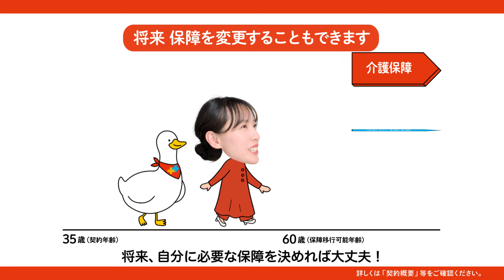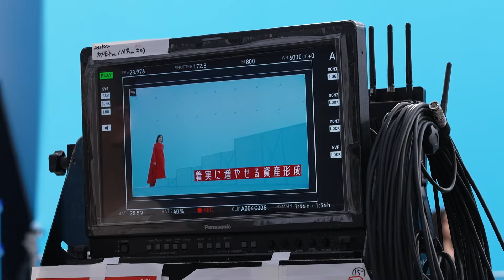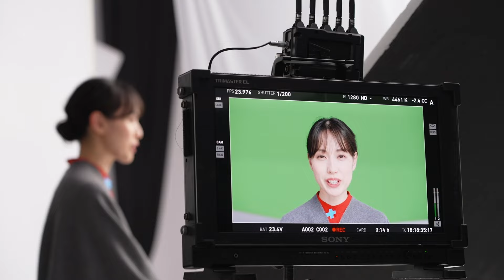戸田恵梨香、16歳で働き始めてお金を大事にしてきた／アフラックCM＋インタビュー＋メイキング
新商品‹資産形成と保障のハイブリッド ツミタス›新TV-CM・WEB ムービー！アフラック新商品CMに女優 戸田恵梨香が出演！初めて加入した保険であるアフラックのCM出演に喜び。‹ツミタス›を機に「資産形成をもっと身近な存在にしたい」と決意。

TV-CMでは、多くの人が抱えている見通しのきかない未来への不安を描き、「着実に増やせる資産形成」と「あとから選べる保障」が一つになった‹ツミタス›が、その不安を解消する「堅実で柔軟な安心」を提供する革新的な商品であることを印象的に伝える。

WEBムービーでは、‹ツミタス›の特長を、アフラックダックと戸田が掛け合い方式で分かりやすく紹介。見通しのきかない未来に対する漠然とした不安はあるものの、なかなか行動に移せていないという方でも、‹ツミタス›で一歩を踏み出してみようと思っていただける親しみやすい内容となっている。

仕事と子育てを両立する戸田に、仕事モードへ気持ちが切り替わるきっかけについて撮影の合間に質問したところ、「ヒールを履いた瞬間や、ジャケットを着ると仕事のスイッチが入る」と教えてくれた。その言葉の通り、階段を駆け上がるシーンの撮影では、ヒールで軽快に階段を駆け上がる戸田の凛とした姿に、スタッフも思わず「おー」という歓声を漏らした。

インタビューでは、将来に向けた備えについて、考えることは？、自身がコツコツ続けていることは？などに答えている。

■［動画］戸田恵梨香×永野芽郁、こじれた母娘関係の裏側は笑いに包まれていた！映画『母性』特別映像
■［動画］戸田恵梨香、美肌菌ゲームでホクホク！見事ゲームクリアでジェニフィック100本ゲット／ジェニフィック ランコム オンライン イベント
■［動画］突如現れる戸田恵梨香に沢村一樹が心を見透かされてドキリ！サントリー金麦CM